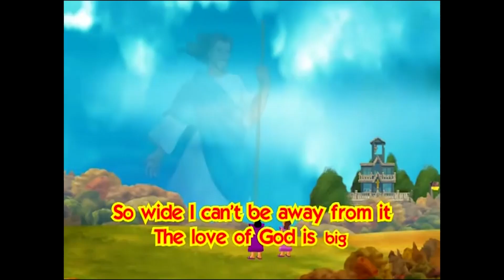Las Mejores Canciones Infantiles🎼 | Patito Juan🦆 | La Vaca Lola Y Más🐄